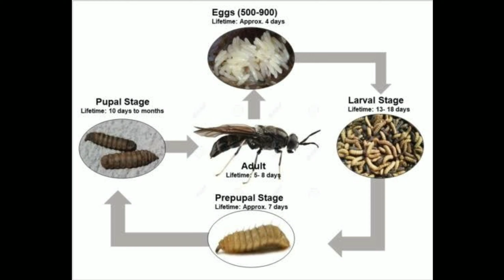black soldier fly larvae Business idea l you can Start this business 5000 l small business idea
2:మీ బిజినెస్ సంబంధిచిన వీడియోస్ నీ ఉచితముగా నా ఛానల్ లో అప్లోడ్ చేయటం జరుగుతుంది. కావున మీరు మీ బిజినెస్ సంబందించిన వీడియోని full HD quality లో పంపగలరు.. దానితోపాటు మీ వ్యాపారం సంబంధించిన వివరాలను నా gmail adress కు పంపండి (వీడియో +వివరాలు